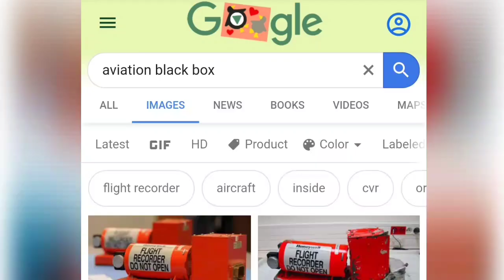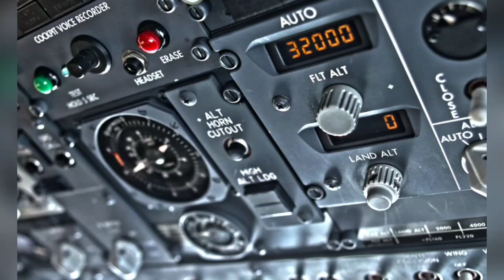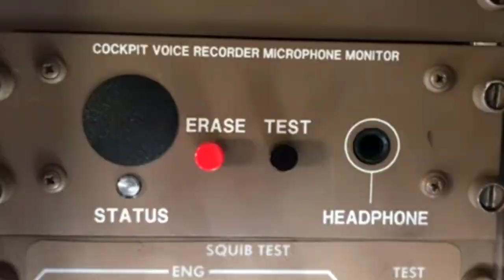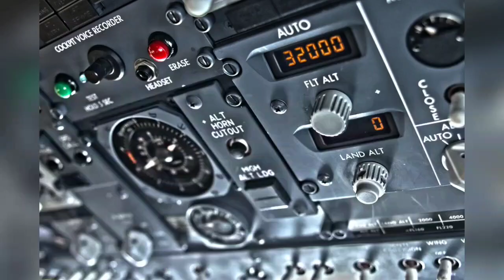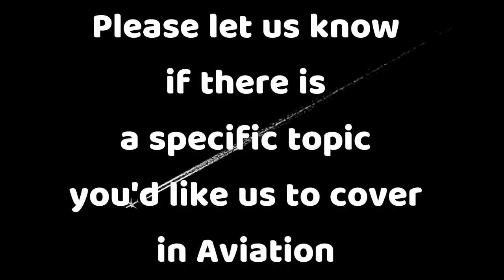How Black Box Works Explained In Tamil (use earphones) | Beyond the black box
Beyond the black box | How Black Box Works Explained In Tamil (use earphones)

Hey Guys,
This video is all about Black Box. Do check out this video to know more about it.

The Topics covered here are-
What is a Black Box?
Size and Colour?
Where it is placed?
Why it is Important?
How many Black Box?
And How it works?

Please do comment your suggestions and feedback. Also, do let us know if there is any topic you would like us to cover in Aviation.

Black Box in Tamil
Black Box
Flight Recorder
How Black Box works in Tamil
Everything About Blackbox
Black Box in Aeroplane
Flight Accidents
How does a black box work
BlackBox in Tamil explained